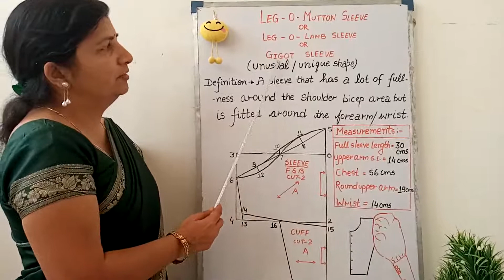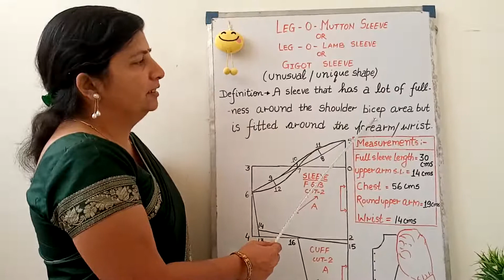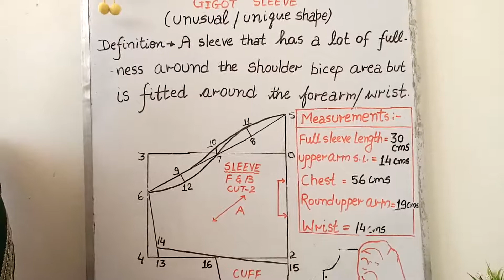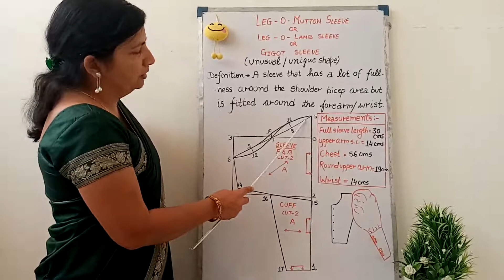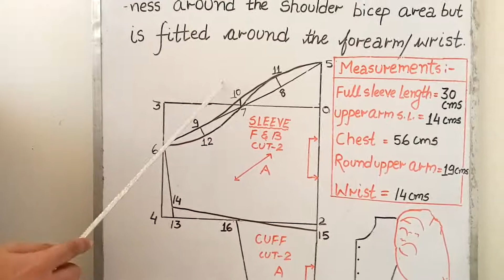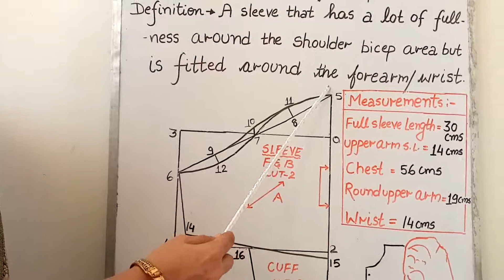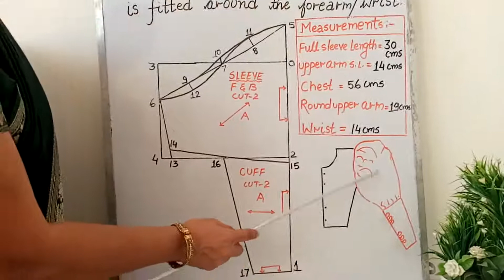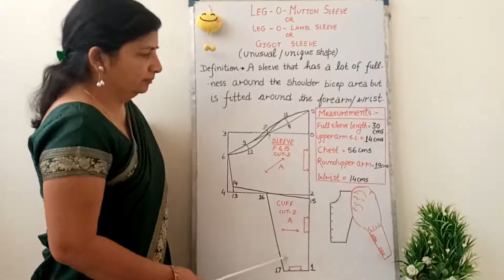CD125/Drafting Tips for Leg-O-Mutton Sleeve by Neelam Mittal / Lecturer CDDM/ GWPC,Sanganer